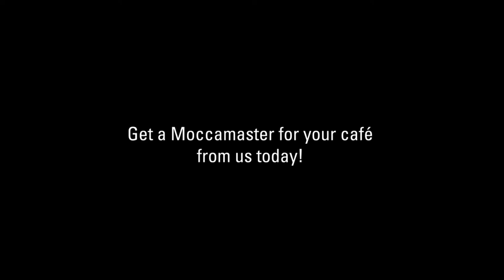Introducing VCR's batch brew solution for cafe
The answer to great specialty coffee in your home! Each sachet makes 8 cups of VCR coffee in the SCA certified Moccamaster brewer. @moccamaster_eu Amazing value, convenience, and taste! Get in touch with us for further enquiries.
Thank you so much to @theroastthings for the biggest support!

for more information about us.